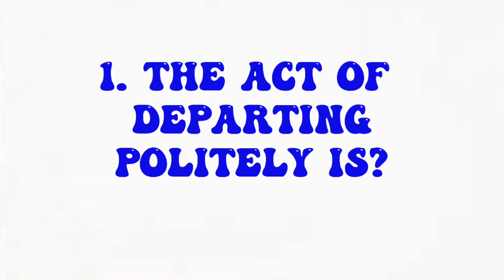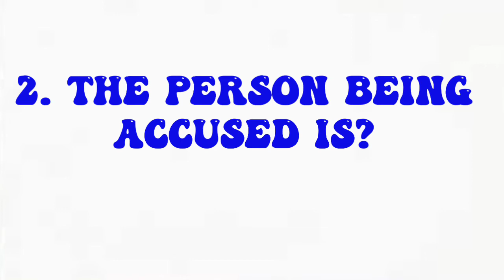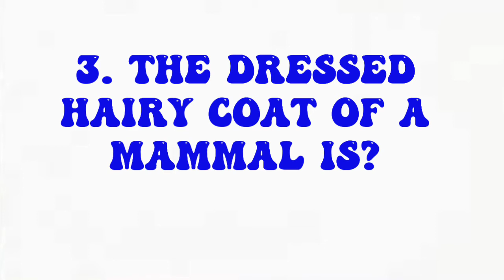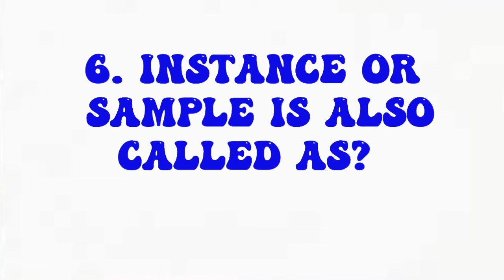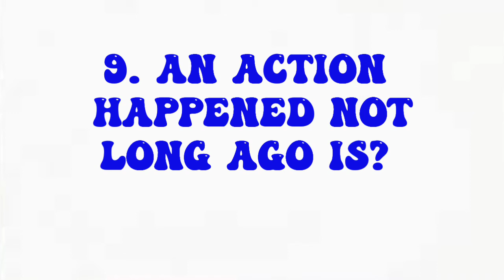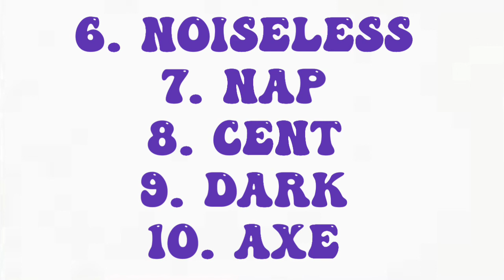One Word Substitution Quiz | Answer in One Word | Learn English Vocabulary | Improve Your English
In this video, you will get one word substitution quiz. Give one word answer in english. English Quiz for everyone.
Be Winner of the Quiz.Learn English Vocabulary | Improve Your English |

Top 10 Idioms and Phrases in English | You all Must Know in 2022 | Improve Your IELTS |
About this channel:
You can learn English at home easily by watching my videos. Improve your ielts score. Increase your speaking skills. Enhance your communication skills. Learn english grammar effectively by sitting at home
. Be confident by learning english. How to be confident english speaker. Tips to improve ielts bands.